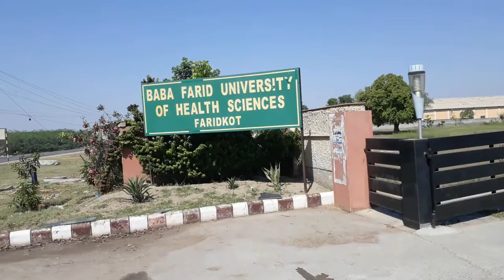Baba farid University of health science ... Faridkot